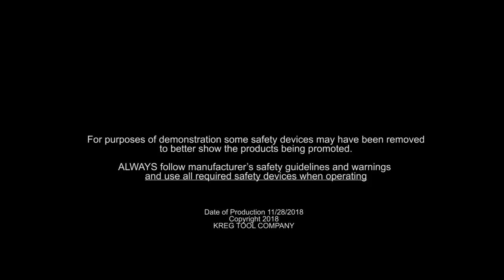DIY Wine Gift Box How to Guide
Perfect for any occasion, this DIY Gift Box is a go-to present to craft for that wine lover or ultimate party host. We've partnered with © Kreg Tool Company  to show you how to make your own DIY Wine Gift Box for the Holidays!

For a full break down of the video check out our step-by-step blog